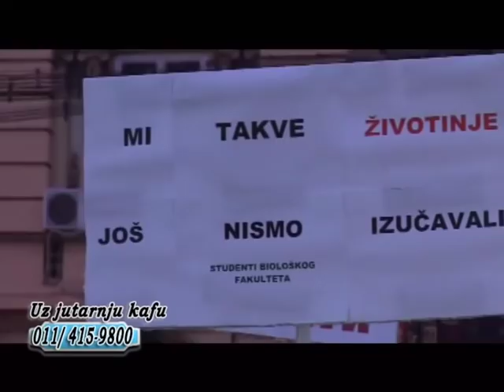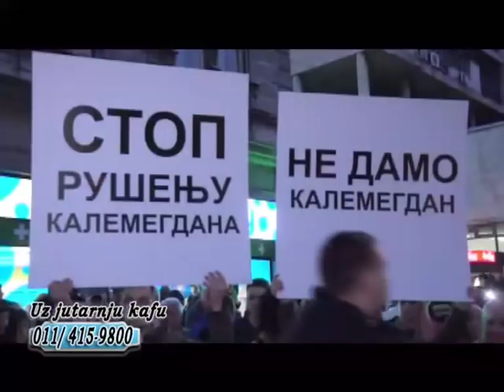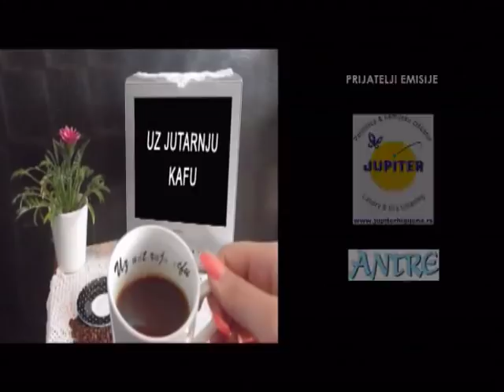UZ JUTARNJU KAFU 19.03.2019. VUK JEREMIĆ